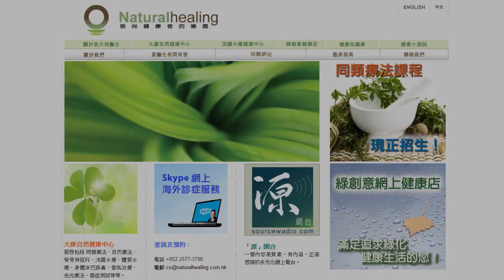《自然療法與你》- EP040 - 同類療法處理痔瘡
今集袁醫生及Tina講解如何用同類療法人物誌的方式處理痔瘡問題。